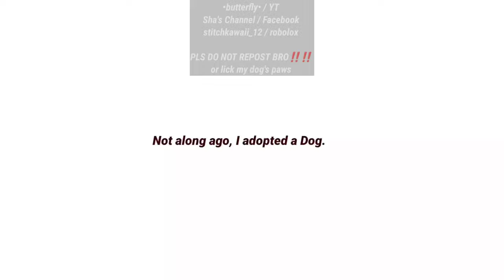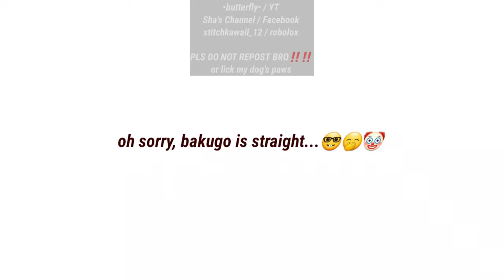If Bakugo was a Dog☠️😳 / bkdk adult AU!!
deku is the number 1 pro hero, meanwhile bakugo is a whole furry--- Dog*